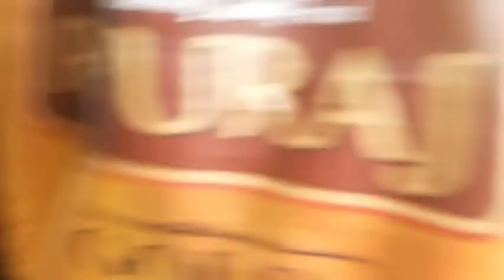Saas sasur ko lekr chale Goa|1st flight Ansh,maa papa ki|kya kya hua hamare sath|halat bigad gyi